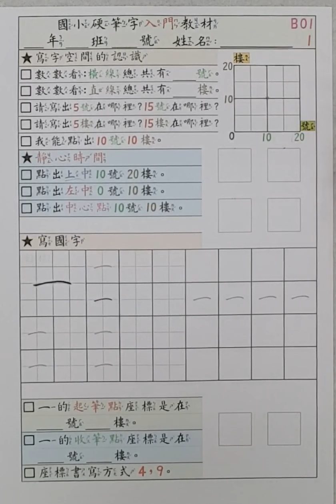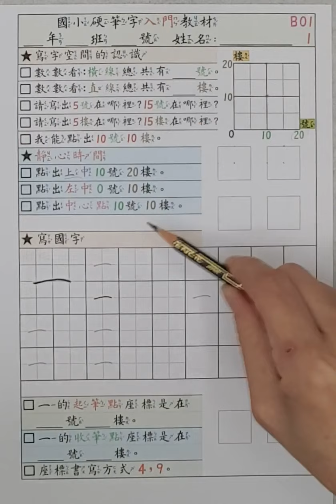B01基本筆畫國字電腦版P1 2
電腦版 方便電腦使用者觀看